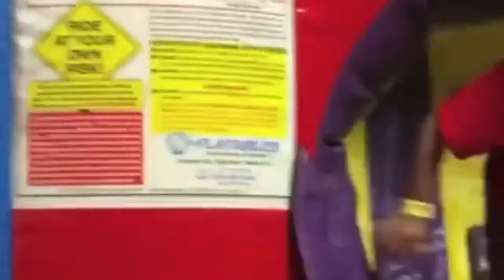HUGE Indoor playground GIANT INFLATABLE SLIDES and Bounce ...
Indoor Playground Family Fun Play Area for kids Giant inflatable ...
Inflatable Outdoor Playground for kids bounce house! Giant Slides ...
Bounce House Fun for Kids playground playtime! Giant Inflatable ...
Giant Balls Pit Huge Indoor Playground Bounce House Kids Play ...